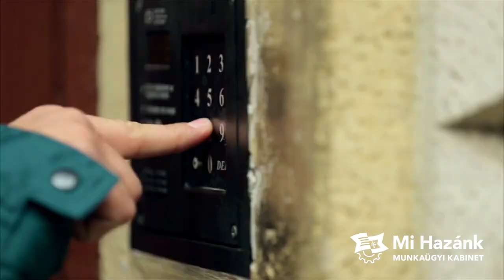HOZZUK EL A VALÓDI, MUNKAALAPÚ, ORGANIKUS TÁRSADALMAT!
A Mi Hazánk Mozgalom eltökélt célja a valódi, munkaalapú, organikus társadalom felépítése, ahol minden hivatás megtalálja méltó helyét. Ezt viszont csak együtt, közösen érhetjük el, ezért hívunk magunk közé minden tisztességes magyart. Erről beszél Lantos János, a párt munkaügyi kabinetének elnöke toborzóvideójában.